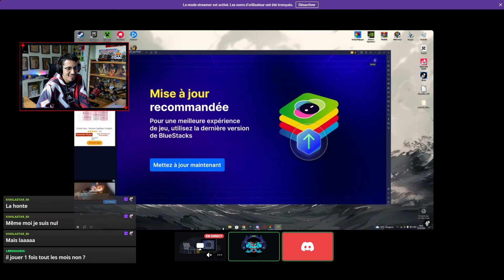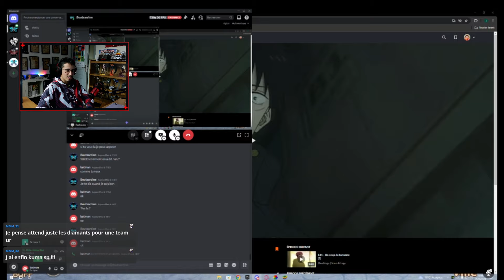JE JUGE VOTRE COMPTE | 1 MOIS APRÈS ON JUGE SON NOUVEAU COMPTE !!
Yoo !!

Nouveau concept ou je juge votre team en live !!

Bon visionnage :)